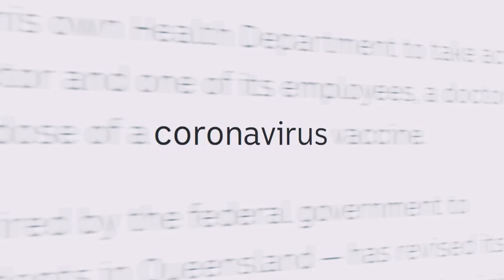Covid-19 Pandemic Institute Research Film (60 sec)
Client: University of Liverpool
Project: The Pandemic Institute

The University of Liverpool commissioned Slate and Mortar to produce a video animation aimed at staff, external stakeholders and partners, to highlight the world-leading research that the University had conducted in the fight against the Covid-19 Pandemic. The animation had to cover a significant number of research topics and weave through its narrative, an introduction to the brand new, world-class, University of Liverpool Pandemic Institute, built as a world-class facility, designed to tackle the challenges of any future pandemic.

There were a variety of challenges to consider during the early stages of the production of this particular project. In particular, there could be no filming on-site, as at the time of production, there were still restrictions in place due to the pandemic. This meant that all film assets had to be sourced from stock. Secondly, there were significant amounts of research and data to cover, so there was a real challenge in communicating its complexities within an acceptable duration, meaning a lot of time needed to be spent during the script-writing process. Finally, there is surprisingly little, high-quality stock footage of the City of Liverpool out there! It was essential for the commissioners to push the City of Liverpool and its contributions as part of the story, so this required plenty of research into archive materials.

Post-production took place primarily over the Winter and Spring of 2021/2022. The style of animation was agreed upon fairly quickly with probably the most significant amount of pre-production work being spent developing the script so that it included all the points of research the university wanted to cover, whilst still maintaining an engaging, agreeable tone. Video assets were sourced from many different online stock libraries and supplemented with the University’s archive of materials, which built up the majority of the edit timeline.

Once the edits were signed off, a voice-over artist was selected and the script was recorded in a professional studio before the videos were then taken into the final stage of post-production. Our in-house graphics team created complimentary, informative, and illustrative designs that were integrated into the edit, with designs and concepts that had been agreed on early and at this stage. In total, there were eight edit deliverables – a main film of 5-minutes, plus seven shorter, chaptered versions taken from the main edit.